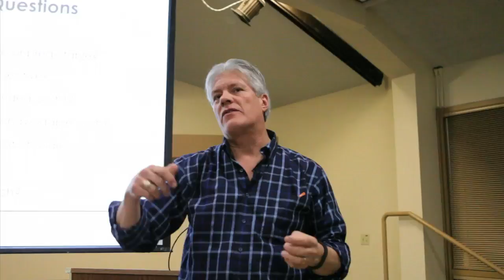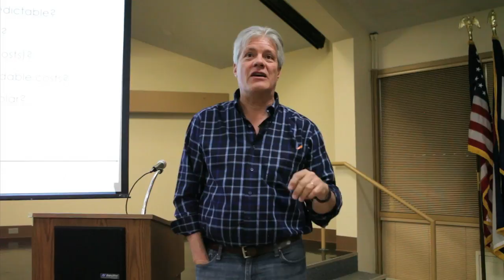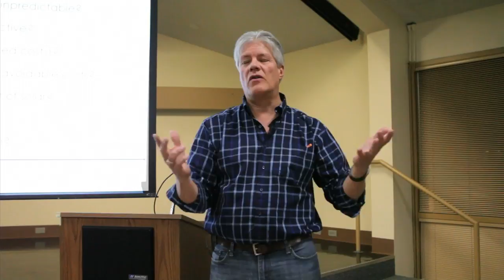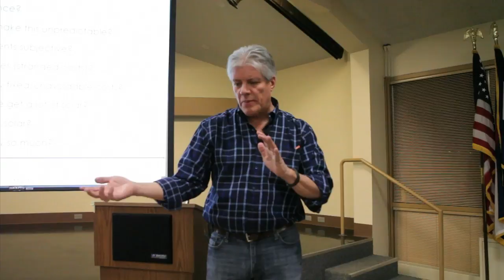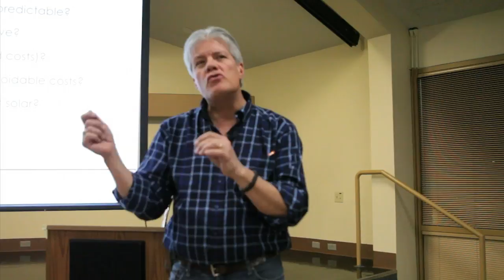Karl Rabago on the Value of Solar in Boulder Colorado (Q&A)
Wondering why solar is in the news so much these days? Is the industry in trouble? And what might changes mean for Boulder's plans to draw more of its power from the sun?  This talk explores these questions -- and many more -- with Karl Rábago, a national leader and innovator on solar energy.

This conversation is both relevant and timely. As part of the Energy Future initiative, the Boulder community has said it wants to increase opportunities for local generation of cleaner electricity. While initial modeling put an emphasis on wind, solar will undoubtedly be an important part of our resource mix. Boulder also has lots at stake in terms of the solar industry. Solar leaders that help individuals and businesses gain access to solar technology are contributing to our strong economy, positioning our community to make the type of environmental progress others dream about.

But regulatory changes are looming -- and some worry solar's golden era may be coming to an end. Locally, Xcel Energy has proposed significant changes in net metering as part of its 2014 renewable energy standard compliance plan. These issues have been severed into different dockets, but the decisions will be important nonetheless.

Few people understand the concerns and opportunities better than Karl Rábago. With more than 20 years of experience in electricity policy and regulation, energy market development and energy technology development, his perspective is deep and broad. Rábago operates an energy consulting practice, Rábago Energy LLC, providing strategic, policy, regulatory and market development consulting in the clean and innovative energy sectors. He serves as Chair of the Board of the Center for Resource Solutions, a San Francisco-based non-governmental organization that works to advance voluntary clean energy markets, and also sits on the Board of the Interstate Renewable Energy Council (IREC).